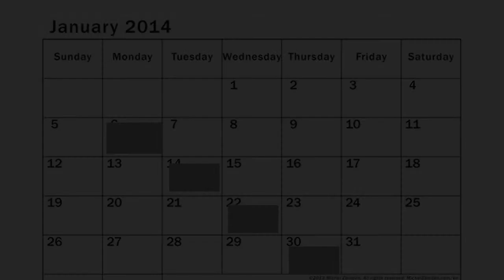How long should you wait in between mercury (amalgam) filling removals?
Dr. Nicholas Meyer discusses how long you should wait between each mercury filling removal and why.